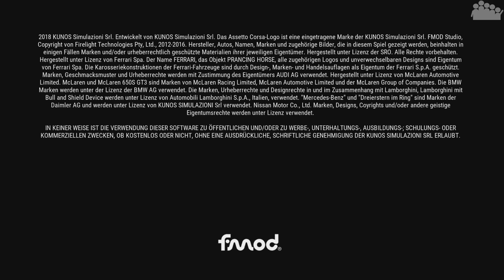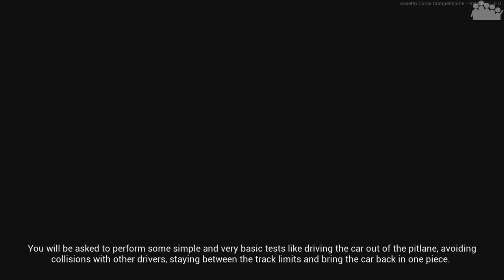ASSETTO CORSA Competizione #1 - Der Start in eine neue Karriere - ACC Karriere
► Herzlich willkommen zur ASSETTO CORSA Competizione Karriere! Gemeinsam mit Profifahrer Mirko Bortolotti wird rAii seine ersten Schritte in der Welt des GT3 Sports erleben.

► Plattform: PC
● Verwendete Eingabegeräte: Fanatec ClubSport Formula Wheel + CSL Elite Base mit CSL LC Pedalen
● PC-Hardware des Aufnehmenden:
• System: Windows 10 Pro
• Prozessor: Intel Core i7-8700k @ 3,7 GHz
• Arbeitsspeicher: 4x8,0 GB Corsair Vengeance RGB DDR4 3600MHz
• Mainboard: ASUS ROG STRIX Z370-F GAMING
• Grafikkarte: ASUS ROG STRIX GeForce RTX 2080 TI OC Gaming
• Netzteil: be quiet! Pure Power 10 (700 Watt)